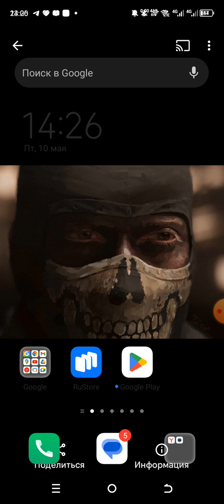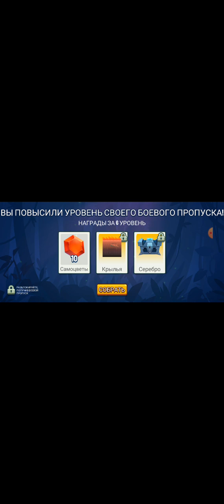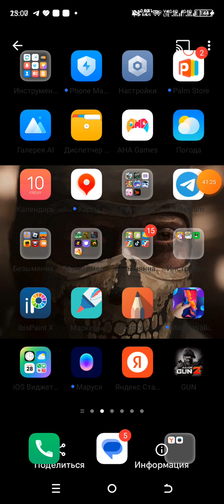играю в змейки новый рекорд 😵‍💫🥶🫨😵😱😰🥹